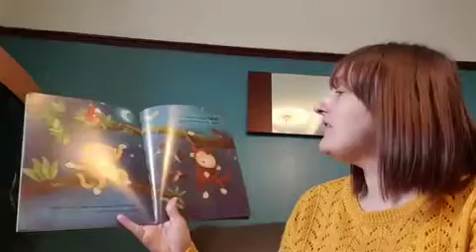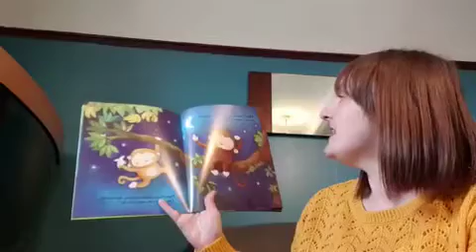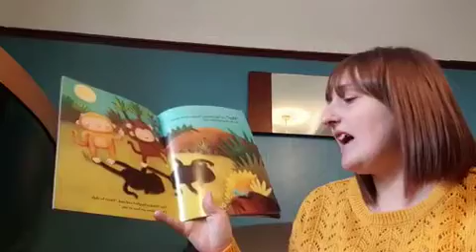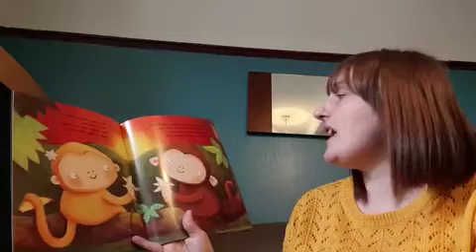Night Monkey Day Monkey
Read by Mrs Anderson